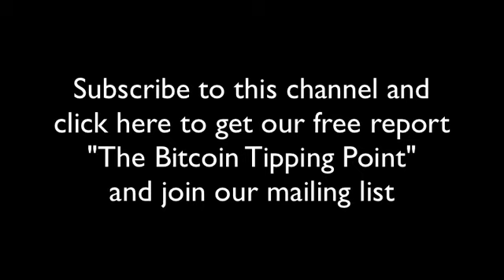Infomercial mogul Kevin Harrington gets behind Bitcoin ( video corruption fixed)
Click here for your free report - "The Bitcoin Tipping Point"

Recently we held a very productive Bitcoin mastermind event. Some great business partnerships were formed including one with Infomercial King Kevin Harrington.

Look for a Bitcoin infomercial soon.